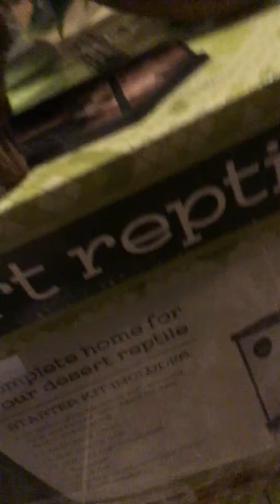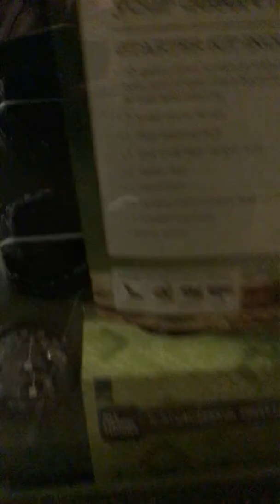Reveal and haul